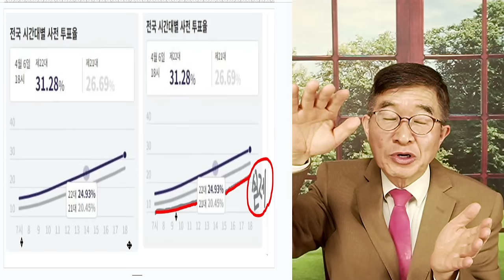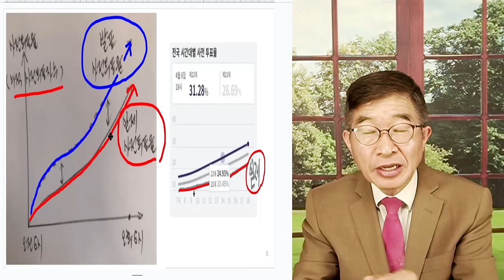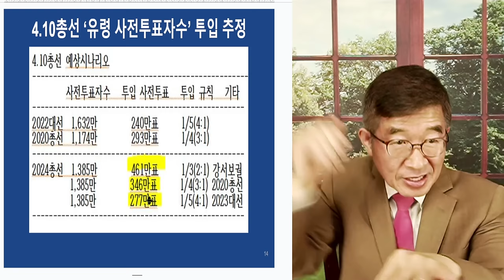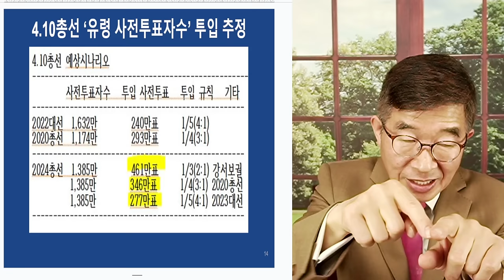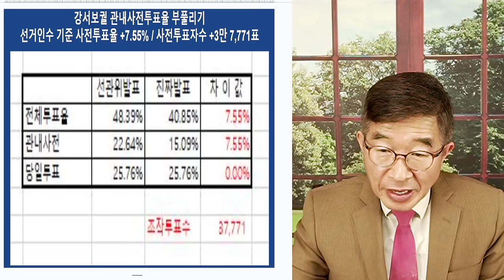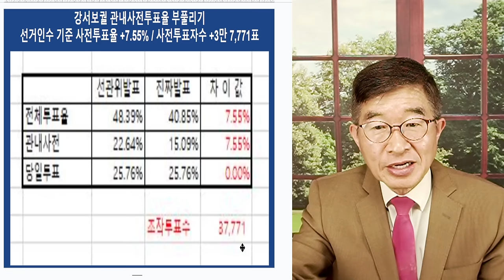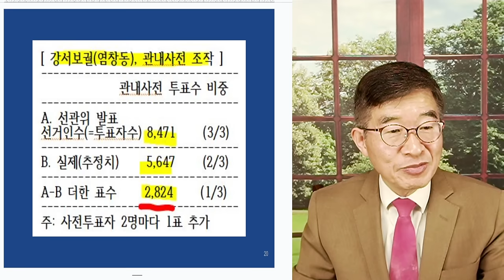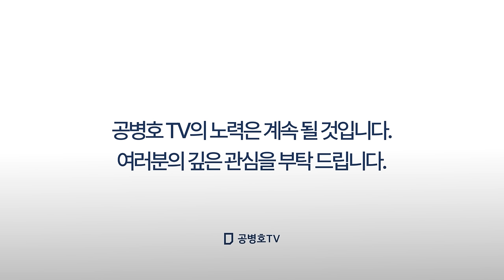총선, 작업 개요 / 모든 것이 신속하게 드러나다 / 만들어진 숫자들의 증언 / 참관인들의 관찰 / 국민들이, 선관위 처분을 받아들여야 하는 나라 [공병호TV]